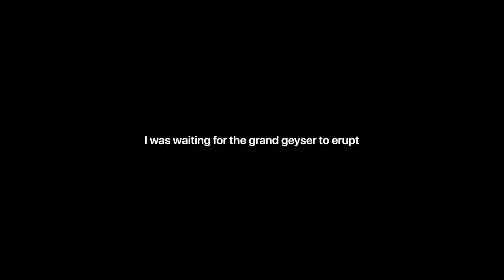Yellowstone part 2 - geyser eruptions, the grand prismatic spring